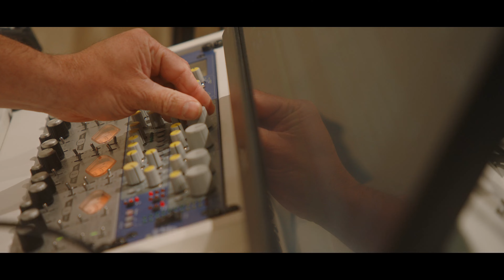Komaan en Doe Het - Phil Kevin en Brico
Wat je zelf doet, doe je nog beter met muziek.
Brico. Zelf gemaakt, slim bespaard.

Lyrics:
Doet die keuken pijn aan je ogen?
Of ziet je tuin er echt niet uit?
Moet dat behang eraan geloven?
Wel, Brico helpt je graag vooruit.

Samen schuren, en dan plamuren
Dat geeft een trots en goed gevoel
Je weet wat ik bedoel!

Komaan en doe het, doe het,
doe-het-zelf samen met mij
Een boor, een vijs en een hamer
Fix die klus, dat kan jij-ij-ij
Doe het, neem dit liedje erbij
Een kwast, wat verf en afdekzeil
Fix die klus, dat kan jij!

Zie die badkamer nu eens stralen
die oude vloer die kraakt niet meer
je pas geverfde trap afdalen
het juiste licht geeft weer wat sfeer

Samen zagen, planken dragen.

doe het, pak snel al je gerei

Samen plakken en dan wat lakken.

Doe het zelf want dat maakt je blij

Een boor, wat verf en een hamer